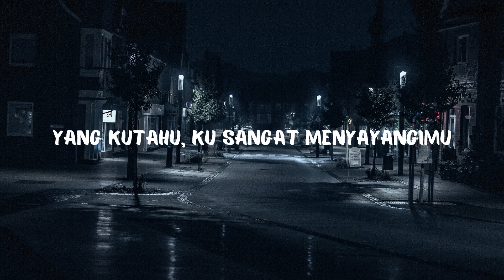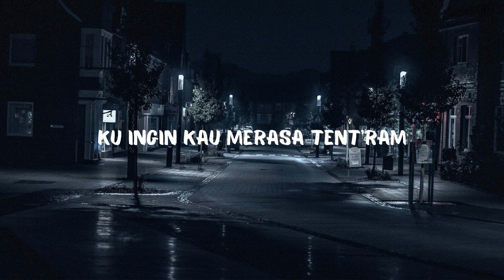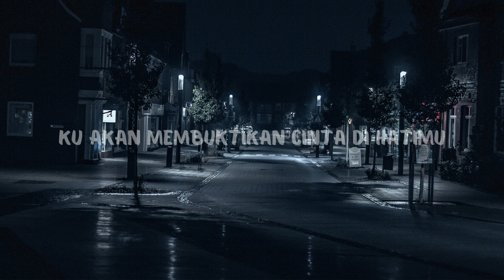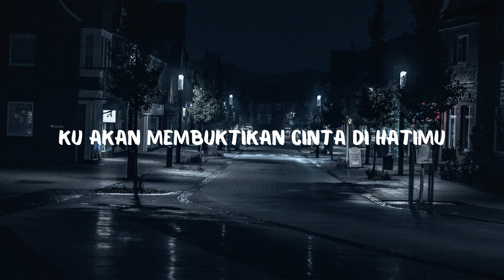SATU RASA CINTA - ARIEF (LIVE COVER INDAH YASTAMI)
Lirik

Yakinkan hatimu
Akulah takdir yang engkau nantikan
Ku ingin kau merasa tent'ram
Kupinang dirimu s'bagai teman hidupku